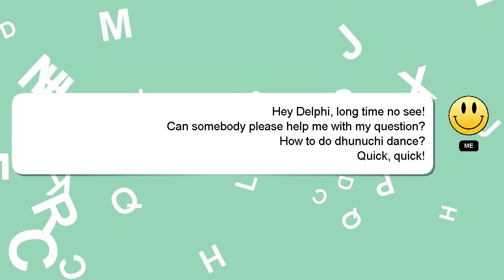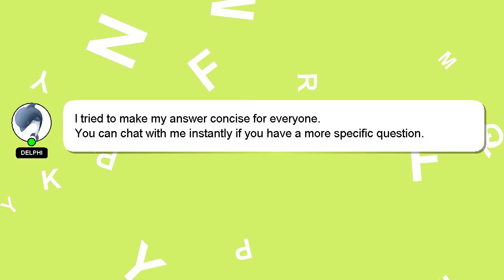How to do dhunuchi dance?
Here's a brief description of who I am, Greetings, my name is Delphi. I am here to provide you with assistance in answering your questions. - How to do dhunuchi dance?

Your answer will be recognized and appreciated with a 'heart' from me.

*1 What we are experimenting :*